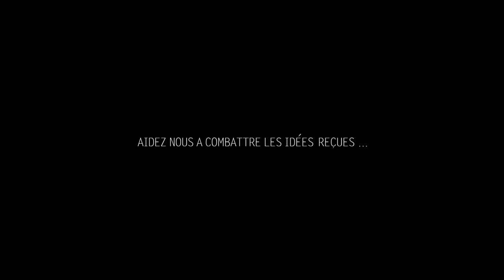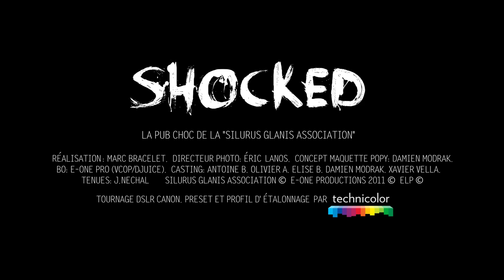SHOCKED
Le clip " SHOCK " de la SILURUS GLANIS ASSOCIATION.

Courant 2011, après une mise en chantier étalée sur plus d' un an, nous décidons enfin, avec mon ami Éric Lanos, de tourner ce petit clip de 5 minutes, dans l' espoir de faire évoluer les mentalités concernant un fabuleux poisson de sport nommé " SILURE".

Il vit sous nos latitudes en eau douce et, régulièrement, est malmené par ses détracteurs qui, la plupart du temps, ignorent à peu près tout de lui. Vous comprendrez aisément que certains agissements, cruels et barbares, aperçus au bord de l' eau peuvent choquer durement...

Le silure, de part sa puissance, nous donne la chance de toucher du doigt les sensations de la pêche exotique un peu partout en Europe et croyez-moi...!!!, que vous le vouliez ou non, la seule chose que l' on risque d' attraper avec lui, c' est tout simplement le plus gros poisson de sa vie...

Merci d' avance à tous ceux qui partageront cette vidéo afin qu' elle touche le plus grand nombre et donne peut-être un jour à certains, la chance de remercier à sa juste valeur, ce "fier combattant" qu' est le SILURE.

Marc BRACELET.

REMERCIEMENTS :

Damien MODRAK
Xavier VELLA
Élise. B
Olivier. A
Antoine  FLORENCE
Simone SILBER
BRACELET. M
Morand SILBER
Jerôme NECHAL
Daniel PEDRETTI

Tournage Via Boitier DSLR (CANON EOS 7D)